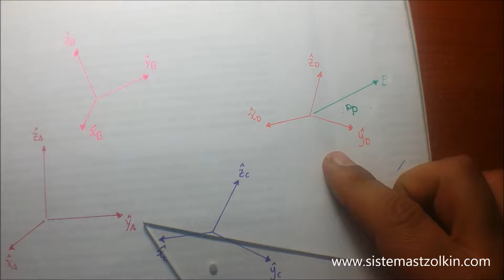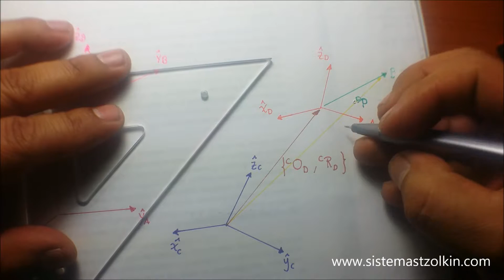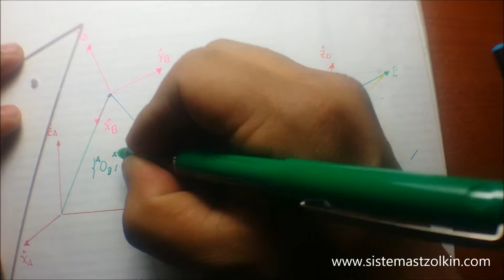Cambios de descripción y Transformada Homogénea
En este video mostraremos cómo aplicar la transformación homogénea cuando se tienen varios cambios de descripción (translación y orientación).